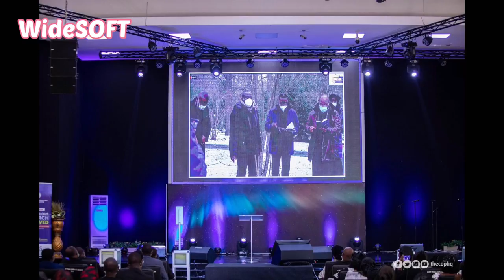Apostle Eben Nii Odai Quaye Memorial Service organized by The Church of Pentecost Headquarters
PentMedia COP Germany
PentTv